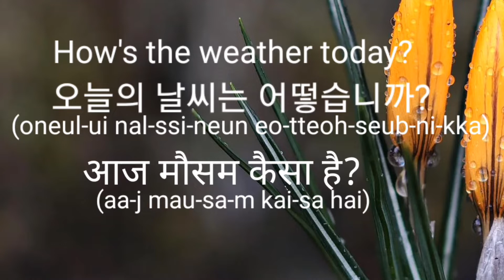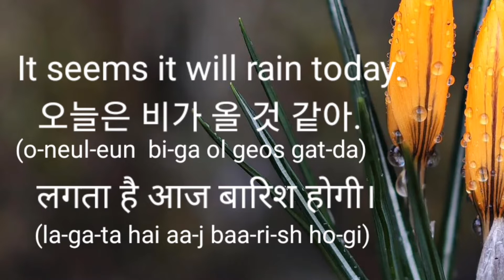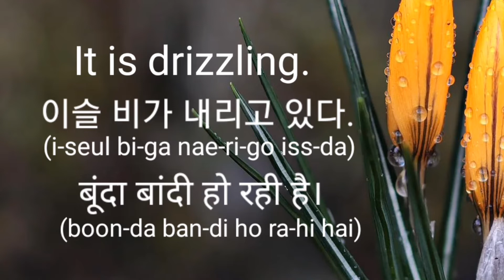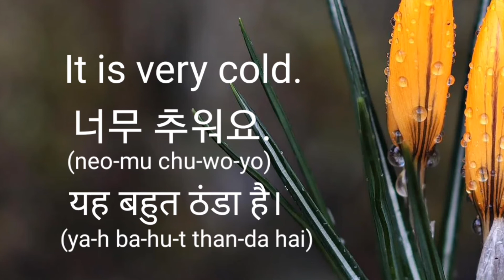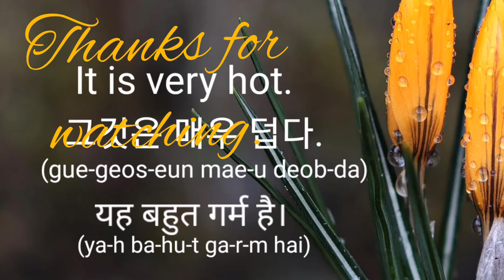Weather in Korean/Weather in hindi through English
Hello everyone
   안녕하세요
 नमस्ते/नमस्कार
  Welcome back to my new video. This video is about weather. In this video you'll learn how to say - how's the weather today?,The weather is nice, Dew is falling,It is sunny today, It is very cold, It seems it will rain today, It is drizzling, It is very foggy today, it's cloudy today, it's snowing, the weather is not good today.